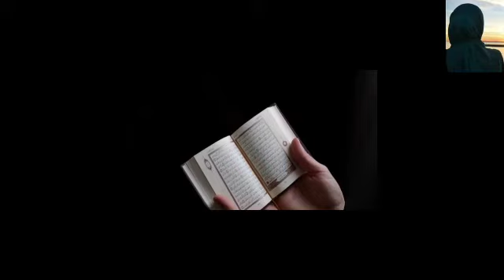امام مھدی علیہ السلام کے ظہور سے پہلے چھاننے کا عمل Zahoore Imam Mahdi se pehly chan,ne ka Amal hk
imam Ali ka khutba
imam Mahdi ka zahoor
Allah ka tarika

 speech|
|motivational video|
|motivational|
|motivational speaker|
 |best motivational speech||
|motivational speeches|
|top motivational speakers|
|motivational speaking,motvational speaker|
|motivational speaker roast,speaker|
|les brown motivational| speaker,motivational speakers 2021|
|pakistani motivational speaker,motivational speakers roast,sahil adeem motivational speaker|
|motivational speaker funny video||motivational speaker for success in life||motivational speakers for women||motivational speaker eric thomas,motivational speaker chris farley|motivational speaker les brown|
|motivational speakers change your lif|
|motivational speakers positive| thinking,motivational speaker tony robbins,|motivational speaker tony robbins youtube|
|tony robbins motivational speaker in hindi|
|tony robbins |motivational speaker videos|